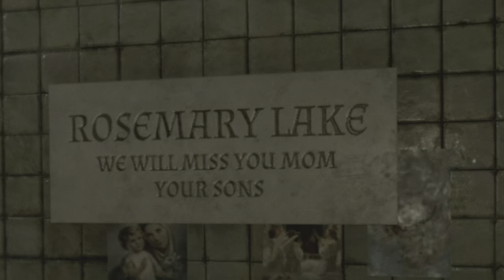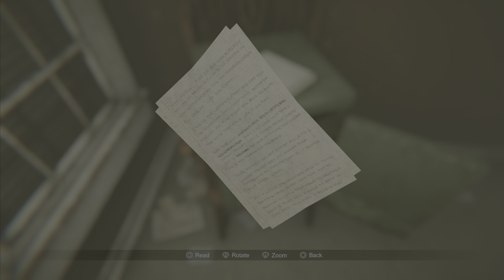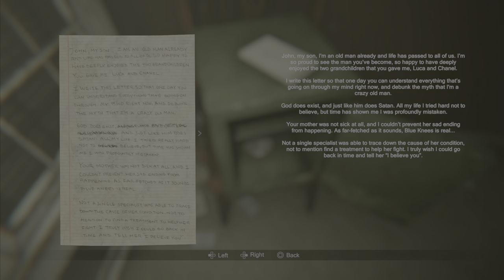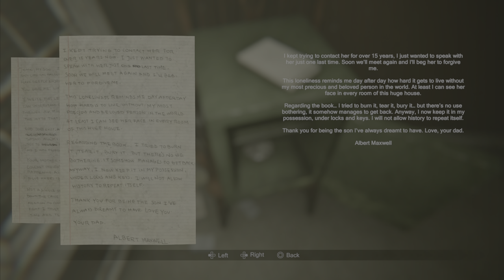MADISON - The Mausoleum | Part 7